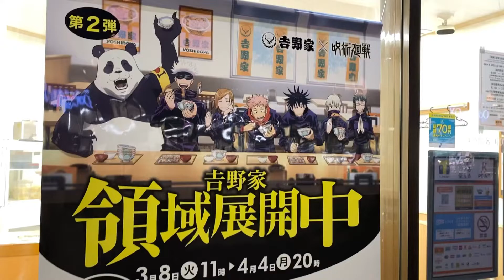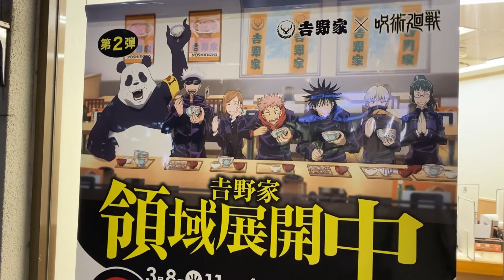吉野家×呪術廻戦 吉野家領域展開中 第２弾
吉野家×呪術廻戦のコラボキャンペーン

第２弾はテレビアニメ呪術廻戦とのコラボです！！！

じゅじゅめし食べてカード当てるぜ！！！